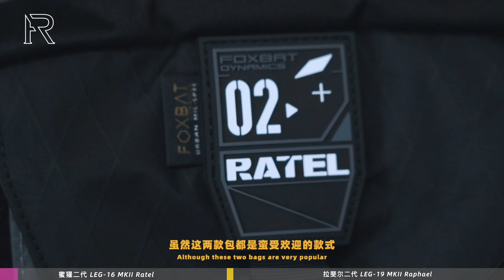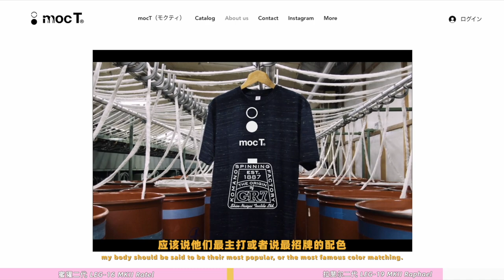「ENG SUB」炎夏挎包OOTD——FOXBAT LEG16&19 Mark II 二代斜挎包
出镜品牌及产品：
 FOXBAT DYNAMIC狐蝠工业LEG-16 MKII蜜獾二代/LEG-19 MKII拉斐尔二代 Ourdoor Research Swift Cap
Mountain Hardwear Ascent Cap
MOCT GR7
And Wander
Salomon x Gramicci Techsonic
Nigel Cabourn
侵蚀装备 23SS
Salomon ACS PRO
 Good Art HLYWD